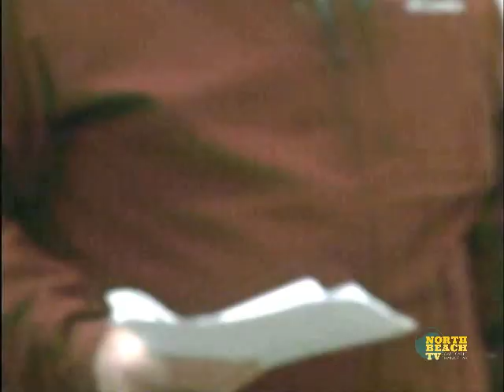Ocean Shores City Council Meeting 03-26-2024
Ocean Shore City Council meeting recorded live on 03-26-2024 at Ocean Shores Elementary School in Ocean Shores, WA.   The agenda and jump to links are in the MORE section below:

00:00  Call to Order
00:50  Roll Call
01:15  Pledge of Allegiance
01:45  Approval of Meeting Agenda
02:00  Announcements
02:20  Appointments
02:35  Library Board of Trustees Report
05:49  Ocean Shores Golf Course Monthly Report
09:20  Public Comments to Council
31:04  Staff Reports
38:05  Council Liaison Report
47:44  Mayor's Report
52:15  Consent Agenda
52:30  Old Council Business
53:25  New Business (Fresh Waterways Plan)
56:00  Phone in on Fresh Waterways plan
59:20  Public Comment on Fresh Waterways
1:02:50  Council Discussion on Fresh Waterways
1:03:25  Agenda Review Committee
1:04:40  Good Of the Order